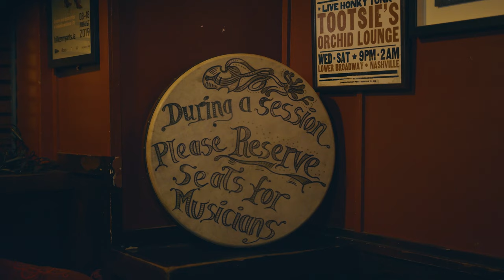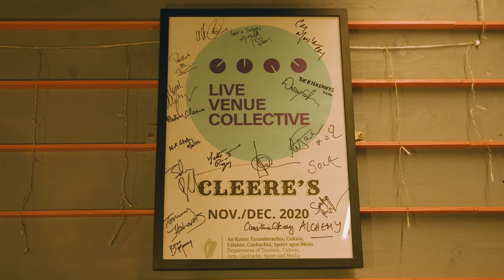Cleeres Online Concert Series, Thanks for the Live Performance Support Scheme from the artists.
Cleeres Online Concert Series. Thank you to everyone.
This Concert was funded by the Department of Tourism,Culture,Arts,Gaeltacht,Sport & Media's live performance support scheme.